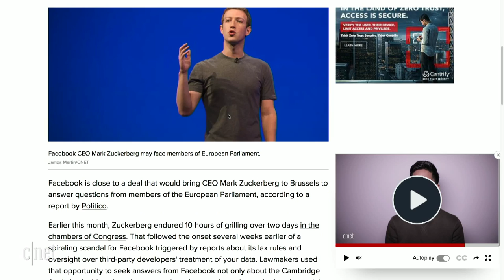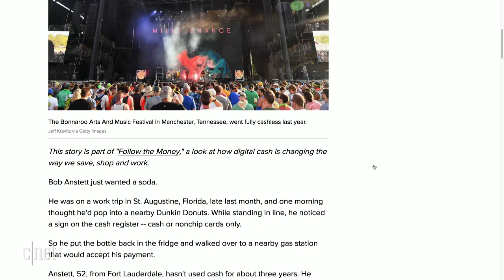Snap Spectacles are back...why??? (The 3:59, Ep. 393)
Starts @ 2:22 before the edit

We discuss the new rebooted Spectacles, Facebook's profits and the death of cash.

Good morning from CNET NY Studios while we record the daily news-bite podcast: The 3:59.  Hangout while we cover a multitude of stories from around the tech world and then the CNET staff will take your questions and comments in the chat.